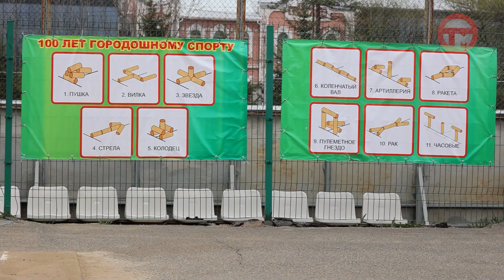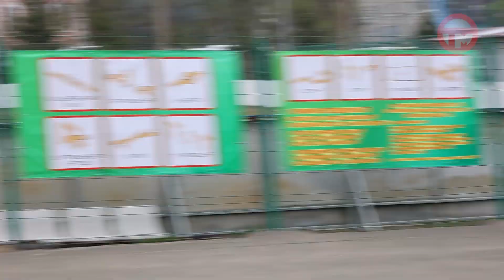Чемпионат Приморья по городошному спорту прошел в округе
На соревнование в Уссурийск приехали 32 участника со всего края. Меткие броски битой по фигурам из деревянных столбиков оценила и наша съемочная группа.